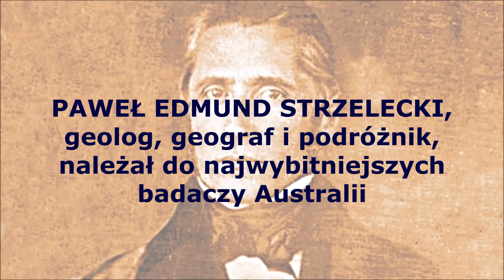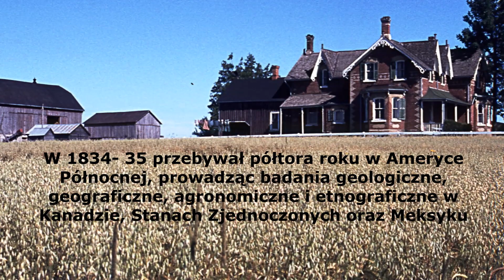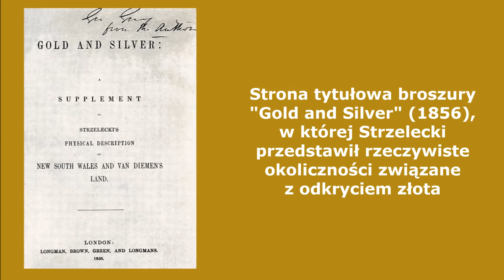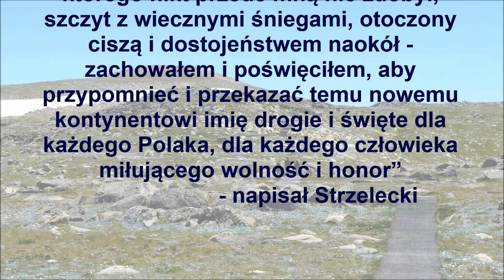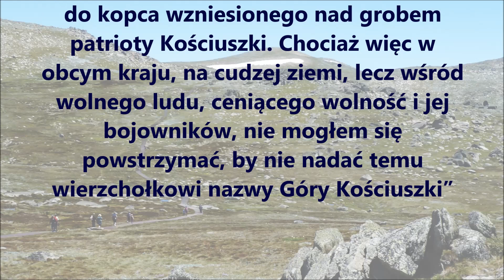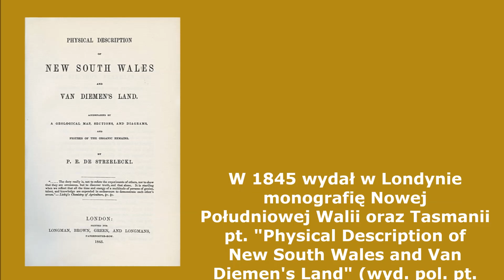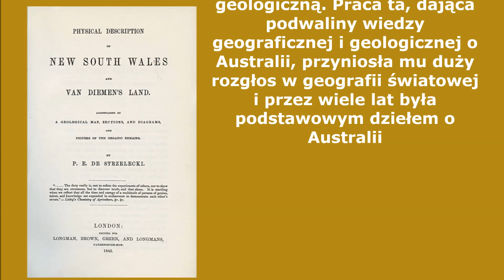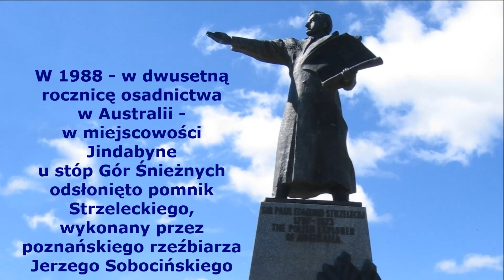Paweł Edmund Strzelecki i jego Góra Kościuszki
Sir Paul Edmund de Strzelecki and his Mount Kosciuszko. Edition Tadeusz Słabczyński, Globograf, Warszawa. Music Koomurri - Dancing Ground
Wybitny badacz Australii, geolog, geograf, odkrywca złota, góry Kościuszki i Ziemi Gippsa
Zobacz: